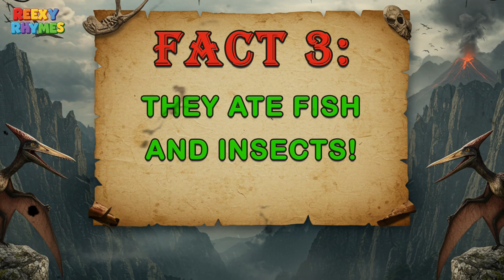Pterodactyl Facts for Kids | All about the Pterodactyl!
🦖 Soar through the prehistoric skies with Rexy!
Did you know that Pterodactyls weren’t really dinosaurs? 🤯 Get ready to meet one of the coolest flying creatures from the age of dinosaurs and discover some jaw-dropping facts that may surprise you!

From massive wingspans to sky-high hunting skills, there’s so much to explore about this fascinating prehistoric flyer. But wait — are all flying reptiles called Pterodactyls? Join Rexy to find out the truth!

🎥 Packed with fun visuals, real science, and just the right amount of dino drama, this video is perfect for curious kids who love dinosaurs and adventure.